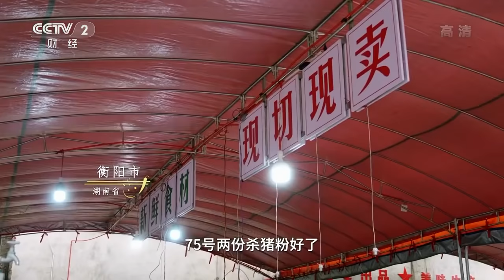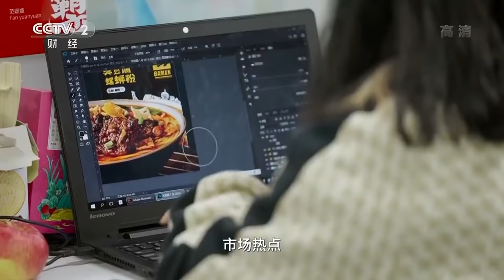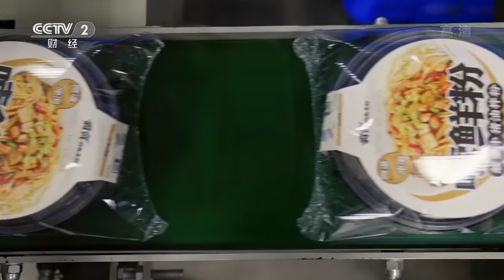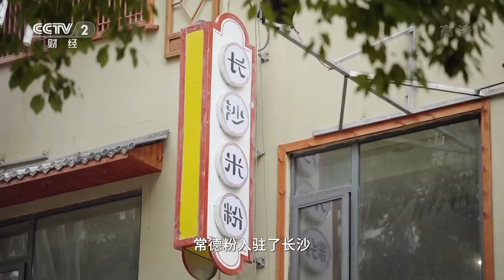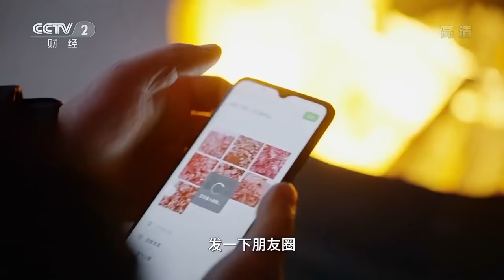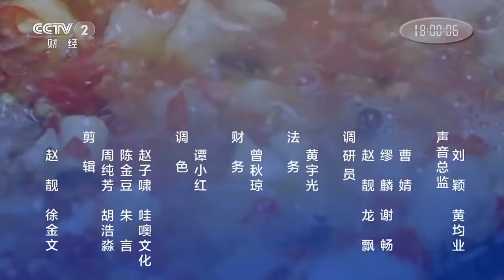《傲椒的湘菜》EP1 湖南人的市井生活 都藏在了这一碗碗粉之中——一粉解湘愁 | 美食中国 Tasty China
本期美味：湖南米粉五花八门，各述千秋。粉，在湖南人心里都是份家乡情结，承载着你少年时成长和生活的印记。一个区域饮食风格的形成，起作用的不仅只有生态环境，还有人类社会对生态环境的调适，湖南各地迥异的米粉文化就是这种调适的结果。米粉的粉、汤、码、调料等元素都绕不开当地环境、气候和资源，也绕不开生活习俗、人口流动和交通运输。山川湖泊、历史变迁、湖南人的市井生活，都藏在这碗热气腾腾的粉里。

■□节目简介■□
《傲椒的湘菜》重新解构湘菜，将创造、创新及活力赋予到每一道湘菜里面，使湘菜本身具备的青春与活力得以生动呈现。本片由味及道，以湘菜为入口，反映湖湘人因地制宜的坚韧和坚守初心的家国情怀。